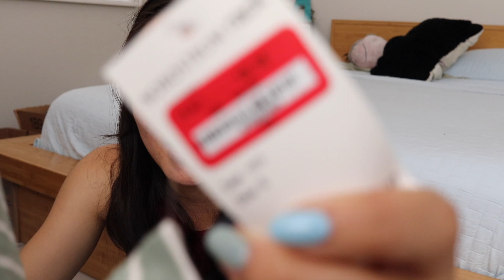Fall/Back To School Try On Clothing Haul (Urban Outfitters, Madewell, Thrifting, and MORE)!!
9 minutes & 20 seconds to brighten your day!

Quote of the Day- True power is in giving instead of taking.

I literally have a problem with online shopping excessively... But honestly, does anyone else sign up and check for discounts in their emails?! They are my weakness. Genuinely did some damage to my wallet as you can tell from the video & I hope that you guys enjoyed it as much as I enjoyed buying everything(: There probably won't be a haul for a while cause I'm officially broke! (,: